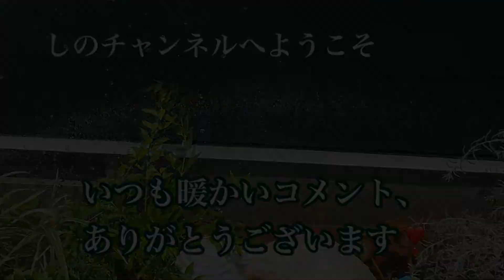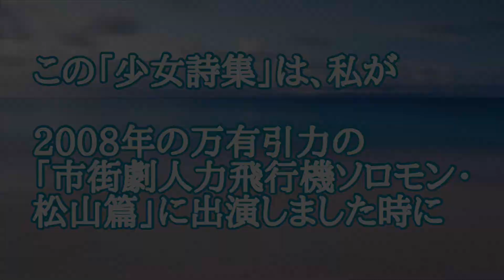【朗読】「寺山修司少女詩集」（角川文庫）より「魔法」著作権の許可をいただいて読んでいます。 …劇団主宰【月嶋紫乃の朗読の世界】【読み聞かせ】【作業用BGM】【睡眠導入】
睡眠導入 の#朗読 、寺山修司　の 「魔法」 朗読をお聴きください。

この「少女詩集」は思い出深い作品で、私が何度も出演させていただいています「演劇実験室◉万有引力」の公演で読ませていただいた大好きな作品です。 この度、著作権の許諾をいただきましたので読ませていただきました。
 とても短い詩ですが、心に残ります。

 許可をいただきましたので、これからも「少女詩集」から不定期に取り上げさせていただこうと思っています。

 出典：「寺山修司少女詩集」角川文庫

 大好きな寺山修司さんの詩をご紹介できるのはとても光栄で、嬉しいです💕

曲は「DragÃ³n Rojo - The Mini Vandals.」です。